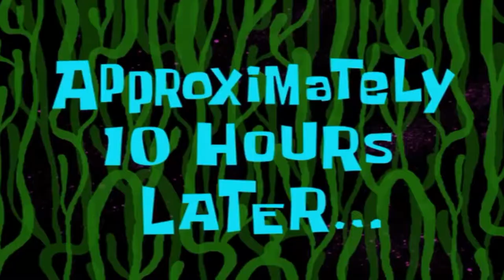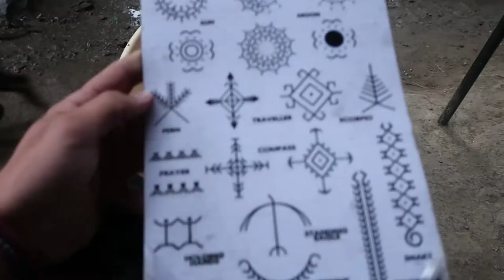Getting Tattooed in Buscalan...FINDING WHANG OD (Philippines Travel Vlog)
After a cold day in Sagada I started the long journey to Buscalan, Tinglayan, Kalinga, Philippines (long, I know) to seek out the famous Apo Wang Od, the oldest living Mambabatok (traditional Kalinga tattoo artist) to get a traditional Butbut tribe warrior tattoo. Unfortunately Apo Wang Od was not there, as she was "away on business" but I was lucky enough to be tattooed by her great great granddaughter (actually niece, as Wang Od has no direct descendants, but Jo referred to herself as granddaughter)